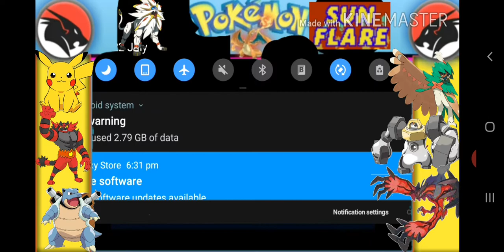GOING TO POKEMON MANSION GETTING THE SECERT KEY POKEMON:SUN FLARE GBA(EP22)HINDI GAMEPLAY